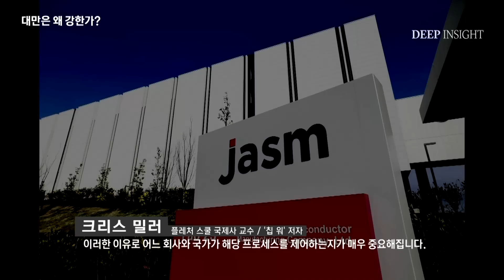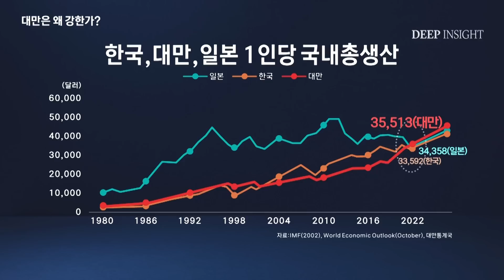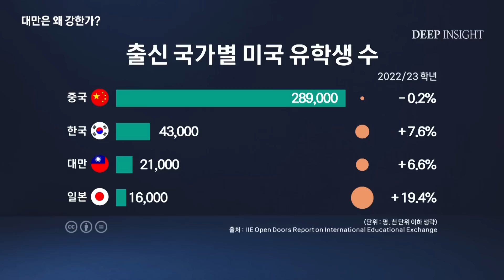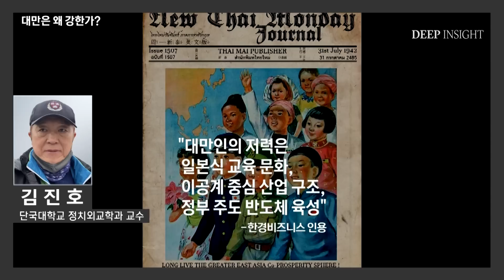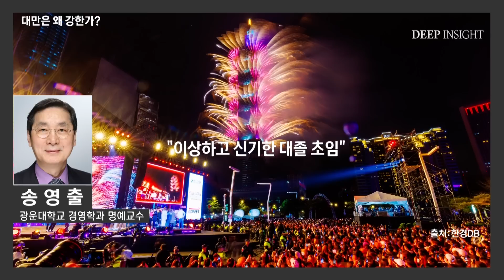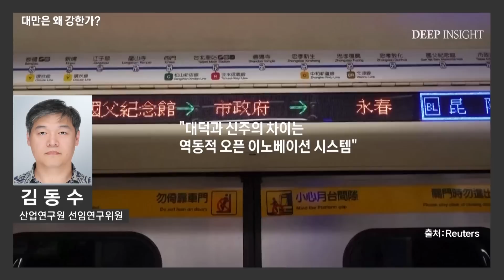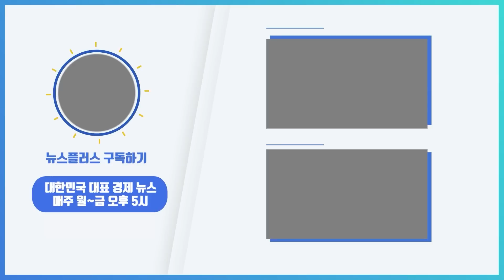'반도체 전쟁' 삼성이 대만에 밀린 이유 1부 / 엔비디아, TSMC, AMD…반도체 산업에서 대만이 독보적인 강국으로 부상했다./[DEEP INSIGHT]/한국경제TV뉴스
우리가 대만에 주목하는 이유는, 미중 패권경쟁의 지정학적 중력장이 바로 이 곳에 형성되었기 때문입니다. 중국에 맞서기 위한 미국의 동맹 전략에는 '안보 동맹'과 함께 '기술 동맹'도 함께하고 있습니다. 기술 동맹의 핵심은 '반도체 공급망'. 이 기술 동맹의 한가운데 대만이 있습니다.
대만은 우리나라보다 훨씬 작은 나라입니다. 그러나, 왜 탁월한 경영자들은 한국보다 대만에 더 많을까요?